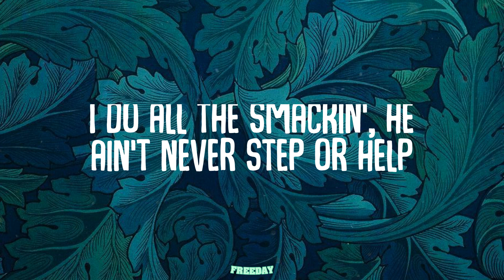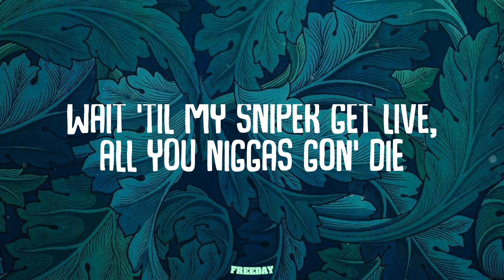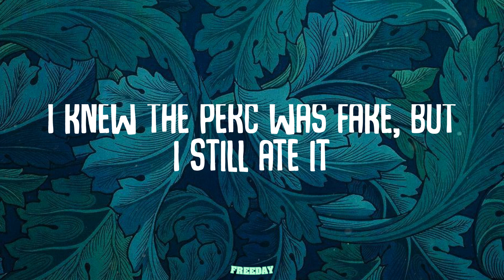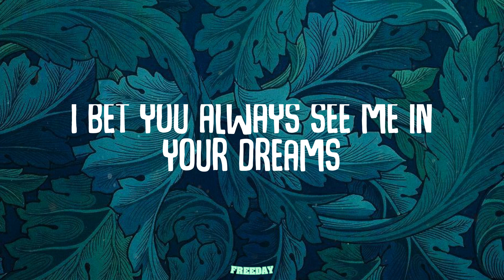Kodak Black - Super Gremlin (Lyrics)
Super Gremlin (Lyrics) - Kodak Black

Lyrics:
Glee